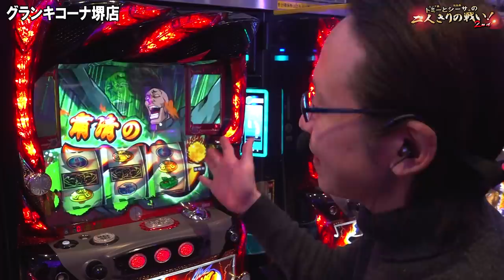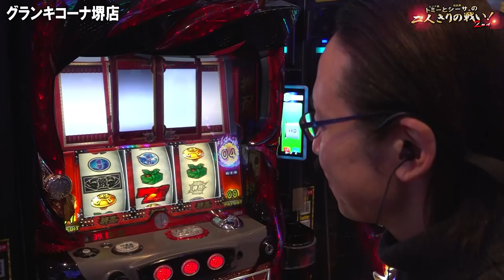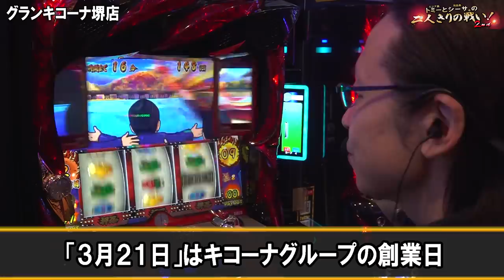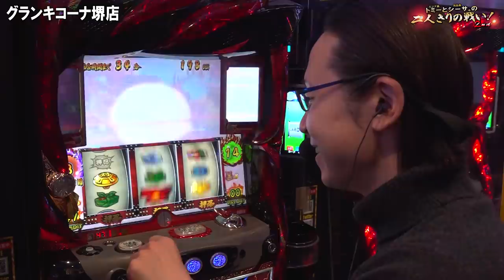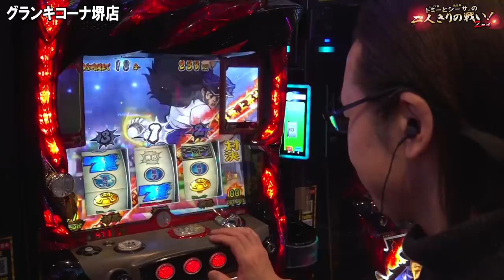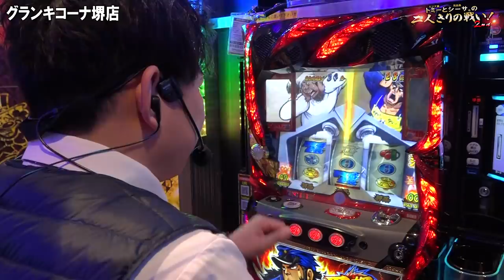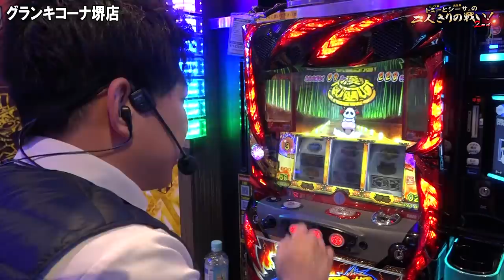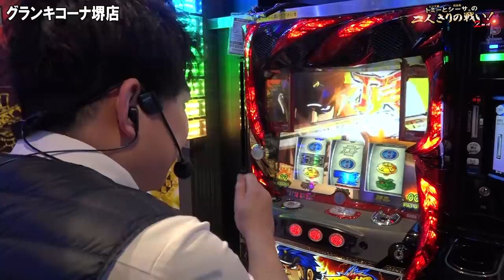【シーサ。】グランドバトル！番長３の設定５対６！『トミーとシーサ。の２人きりの戦い！２ｎｄ第１６回前編』【番長3】【グランキコーナ堺店】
■番組説明
またまた今回も池田店長が降臨！
シーサ。初来店の大型ホールで番長３の５・６を実践します！

(C)Ｄａｉｔｏ